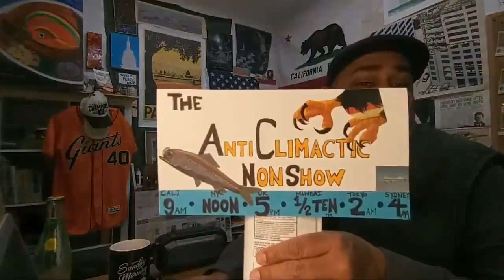News Stories: NYT, LAT, BBC, AP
The AntiClimactic NonShow Ep. 5 with your host